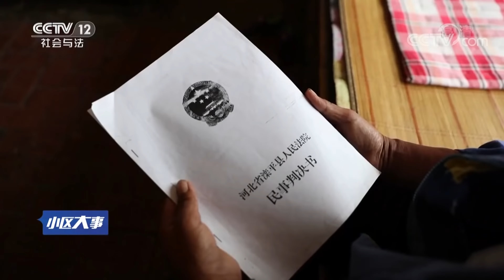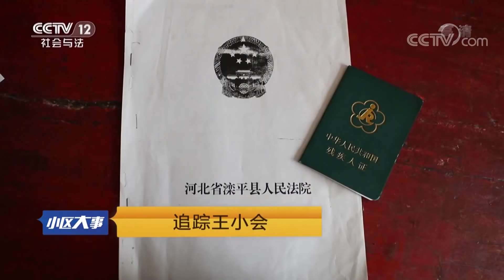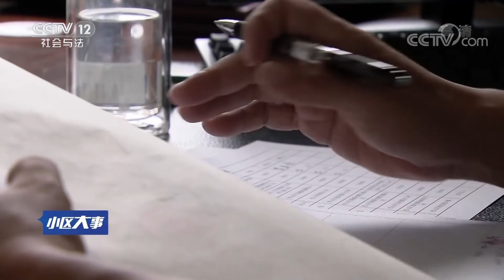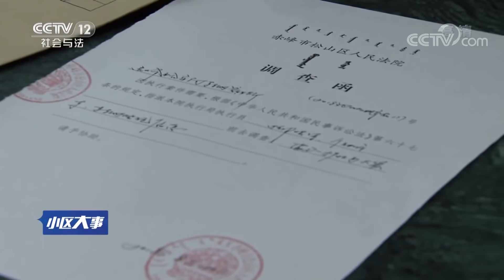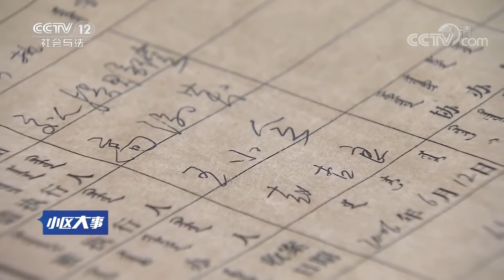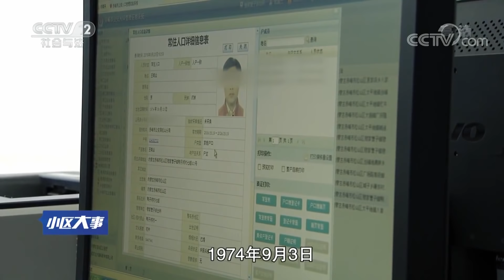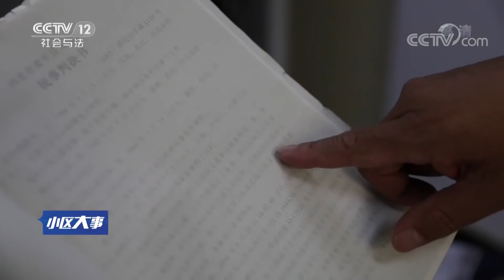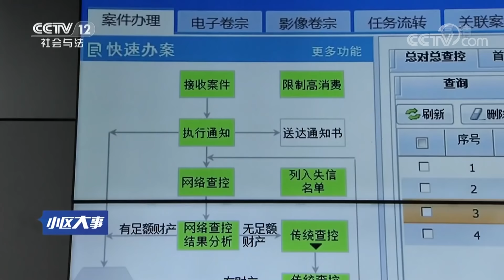《小区大事》追踪王小会：司机肇事逃逸 被害人几度轻生 迟来的正义该如何伸张？20181119 | CCTV社会与法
本期节目主要内容：十多年前，家住河北省滦平县的高淑英，被一个叫王小会的人驾驶的大货车撞伤碾压。车祸发生后，高淑英的腿落下了终身残疾，家人为了抢救高淑英欠下了几万元的债务，正值高考的儿子，成绩和前程也因此受到了影响。这样的遭遇使得高淑英满心绝望，而让她更加绝望的是，撞了她的王小会却在她被送到医院后就悄悄走掉了，从此人间蒸发。

《小区大事》栏目通过观察城乡社区的制度建设和法制建设所取得的成绩，着力展示各级政府在社会管理创新方面的崭新面貌，展现居民在“政府主导、全民参与”的原则下，自我管理、自我服务、维护稳定的创新举措。